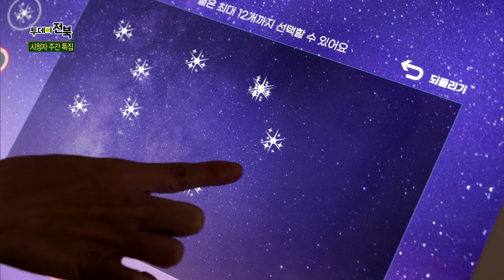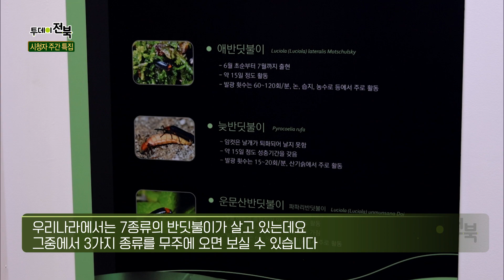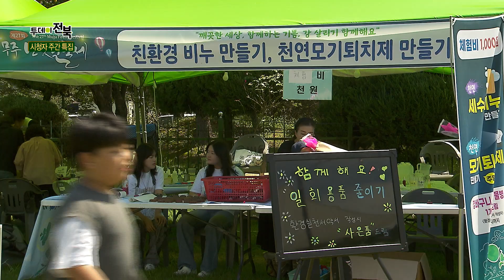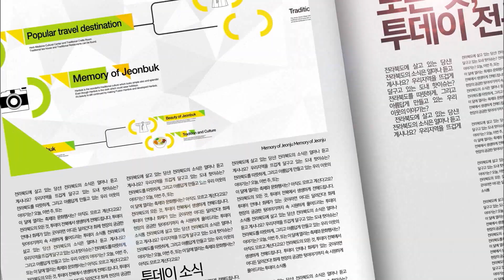[무주 특집] 무주의 빛을 찾아서 / 무주의 맛과 멋 / 초대석 - 황인홍 무주군수 | 23.09.04(월) 투데이전북 | 재미 LIVE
✅ 무주의 빛을 찾아서
✅ 무주의 맛과 멋
✅ 초대석 - 황인홍 무주군수 (제27회 무주 반딧불 축제)